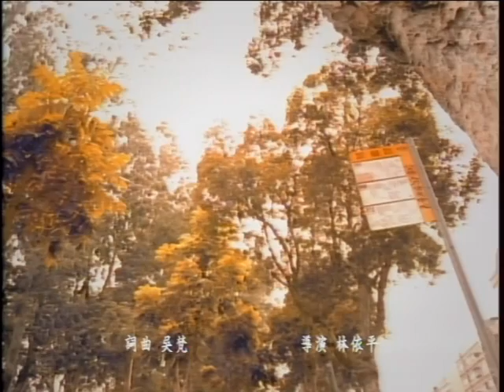王識賢《認真的人最快樂》官方MV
認真的人最快樂

你甘會記ㄐ咱當初少年時的夢嘛還擱很多
是啥米原因人生的目標還擱跟你在躲相找

今日的風親像你的輕聲細說在阮身邊微微啊吹
阮抹擱怨天又怨地 天頂的白雲是為阮在飛

故鄉的親戚甲五十 阿ㄇ阿伯我要甲你說謝謝
阮會凍堅持這麼多 是你乎阮支持甲鼓勵

認真的人最快樂 你若不棄嫌大家作伙來做
多謝你的支持甲魯力 咱ㄟ未來一定會凍卡好
多謝你的支持甲魯力 咱ㄟ未來一定會凍卡好 大家作伙來做